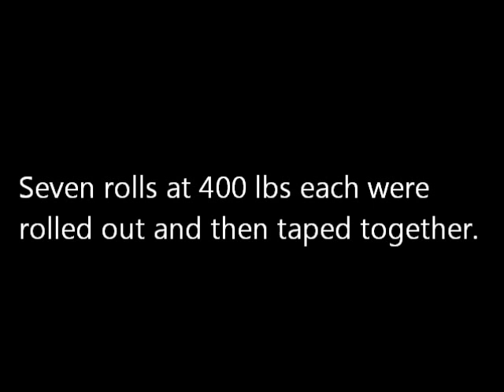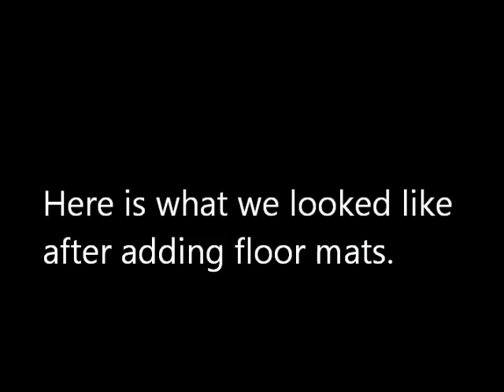WTTC_New_Floor_Mat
installing new floor mat at Willamette Table Tennis Club